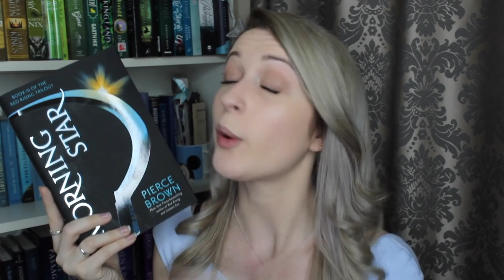TOME TOPPLE ROUND 5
We are back with another round of Tome Topple!
Round 5: 17 - 30 November

Challenges:
1. Read more than 1 tome
2. Read a graphic novel (still over 500 pages!)
3. Read a tome that is part of a series
4. Buddy read a tome
5. Read an adult novel
** Bonus Challenges: check out ThoughtsonTomes on IG for IG challenges closer to the readathon

(3 or 6 month subscription)

(1 or 3 month subscription)